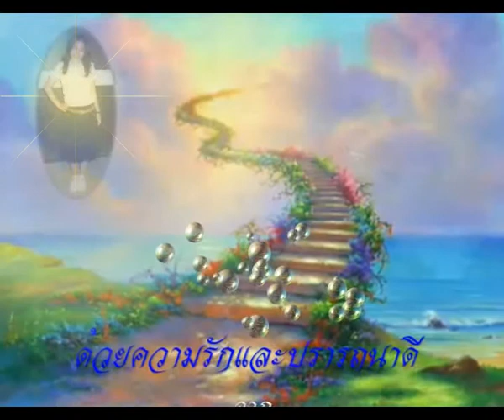Happy Birthday ''Nat''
เนื่องในวันคล้ายวันเกิด "แน๊ต" 2554